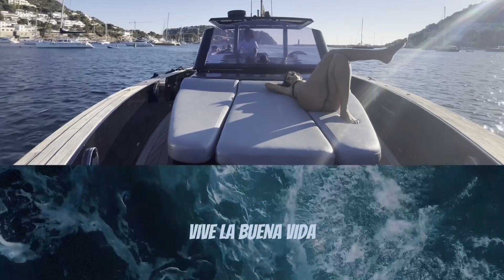MANU MANZO- LA BUENA VIDA (KARAOKE)